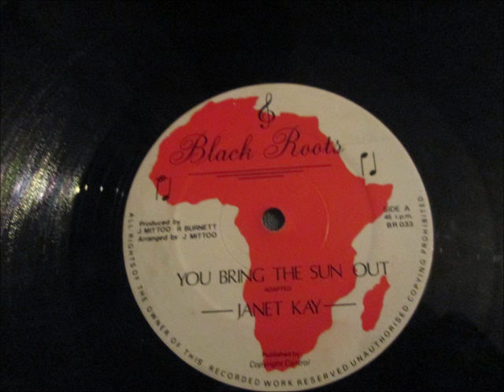Janet Kay - You bring the sun out. (12" Reggae/Lovers Rock)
Black Roots records